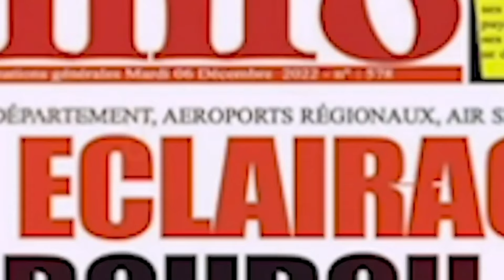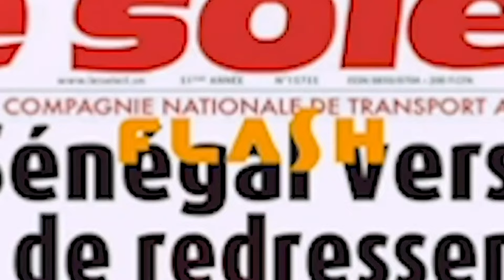Carnet blanc: Macky Sall fait faux bond aux sénégalais... lors du mariage de son fils Ibrahima Sall